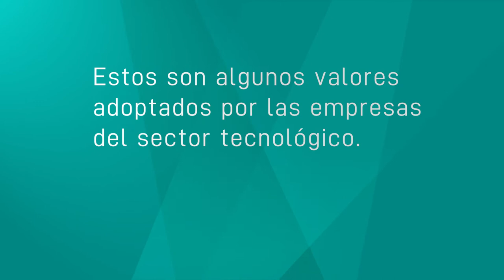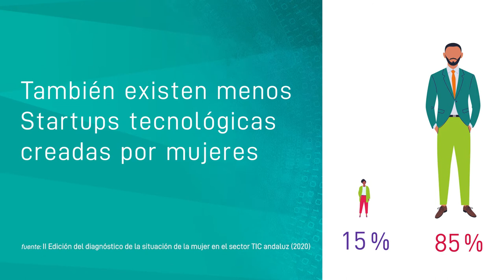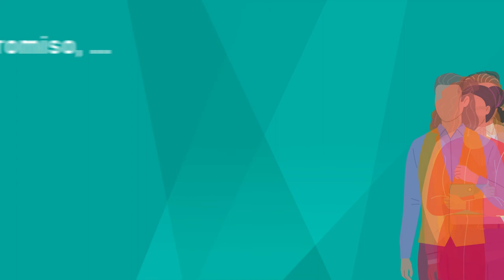Valores para la igualdad de género en el sector TIC